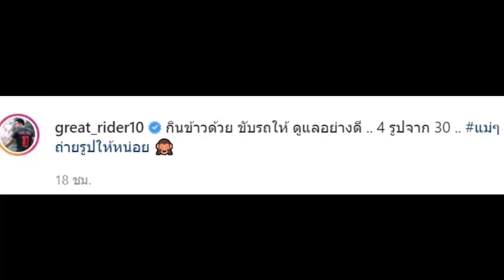เกรท วรินทร แฮปปี้ ควงสาวคนสำคัญออกเดทแถมถ่ายรูปสวย